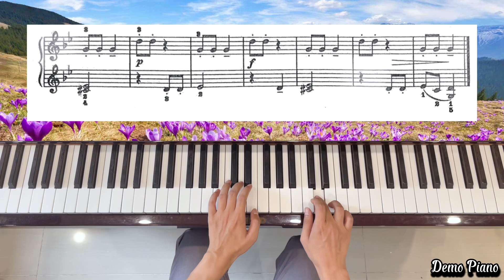65. Die Henne | Die Russische Klavierschule Band 1